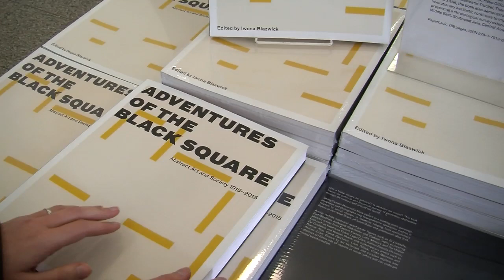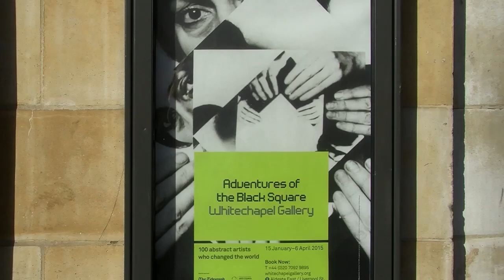Abstract Art and Society 1915-2015: Whitechapel Gallery’s Journey through a 100 Years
The Whitechapel Gallery has kick-started a major new exhibition tracing a century of abstract art.

The exhibition kicked off yesterday and will run until 6 April 2015.

Report by Anna Senkara and Alexandra Kachenova.